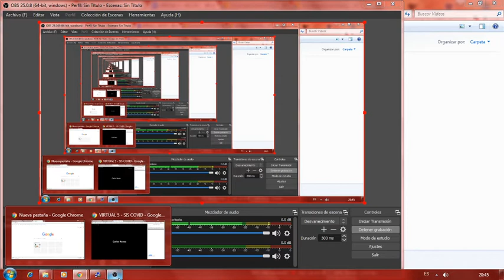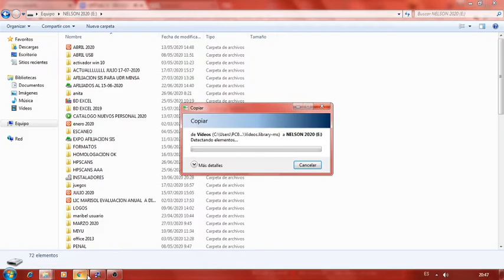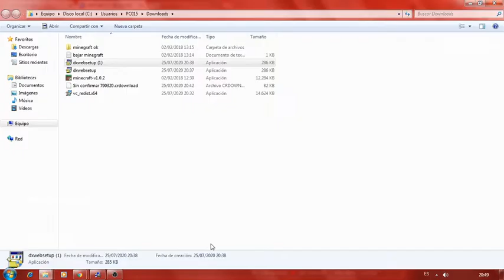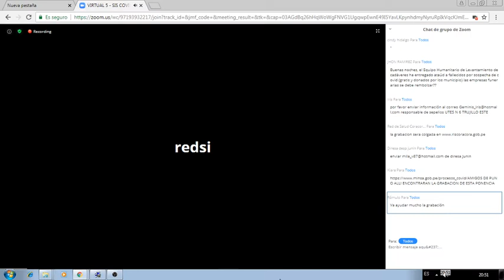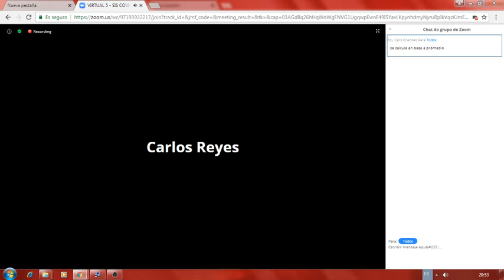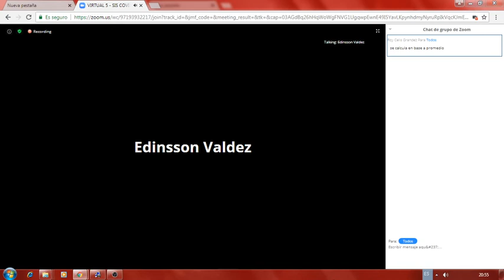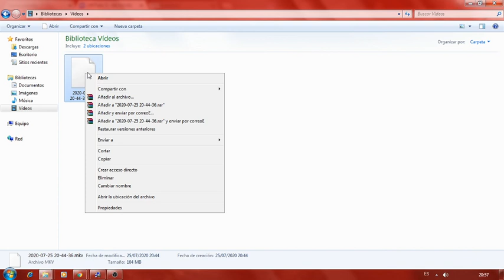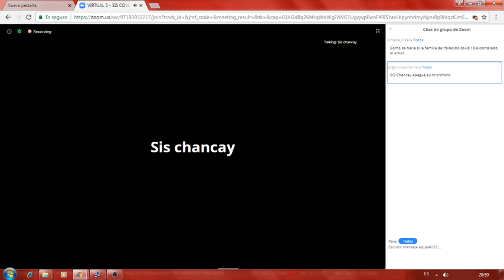CAPACITACION SEPELIOS COVID 25-07-2020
CAPACITACION SEPELIOS COVID